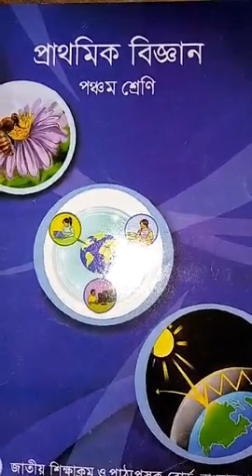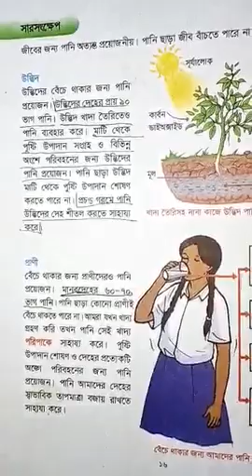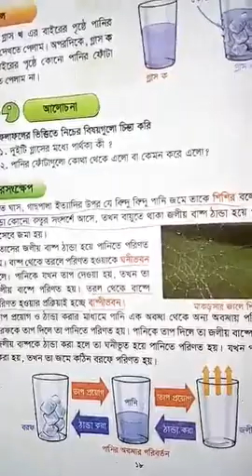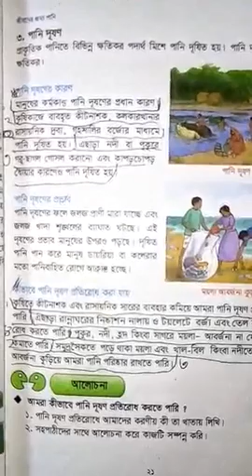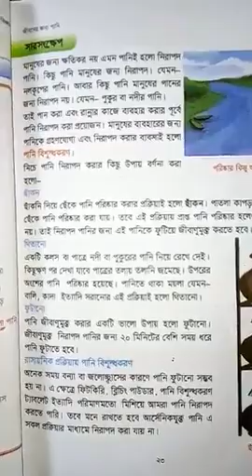Science for class five